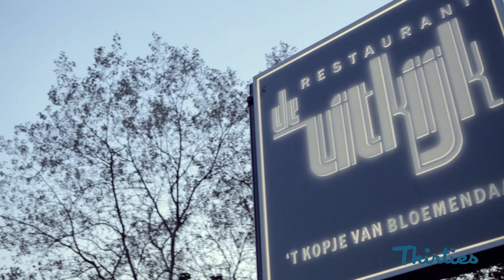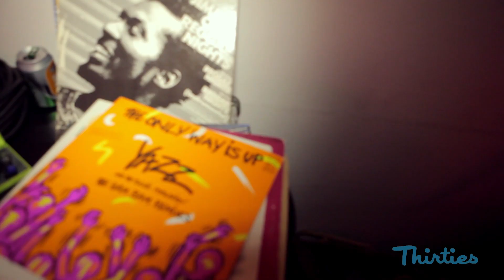Thirties - The After Summer Edition - De Uitkijk - 8 september 2012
Thirties - The After Summer Edition op het Kopje van Bloemendaal bij restaurant De Uitkijk op zaterdag 8 september 2012 met o.a. DJ Mike van Loon, Dennis van der Geest, FlexyFrank, DaVinci & Kes. Check voor info over nieuwe edities